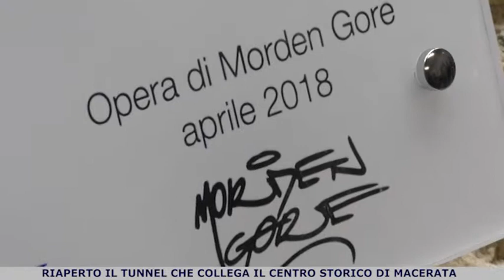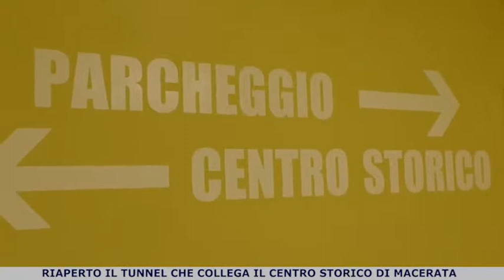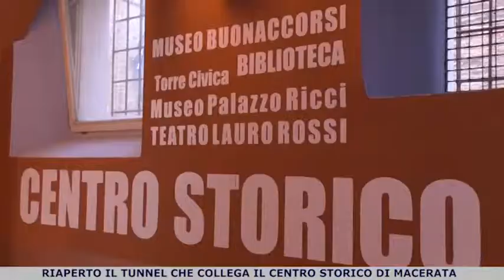Macerata, inaugurato il tunnel pedonale che collega i giardini Diaz al centro storico